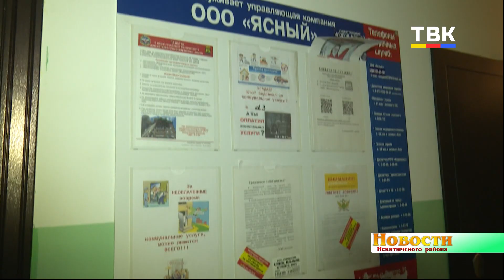На пятерых неплательщиков за коммунальные услуги подал иски в суд районный отдел опеки